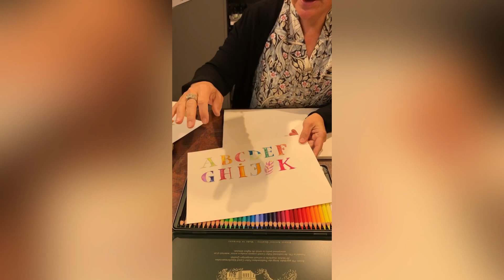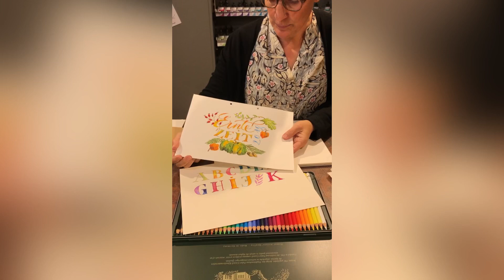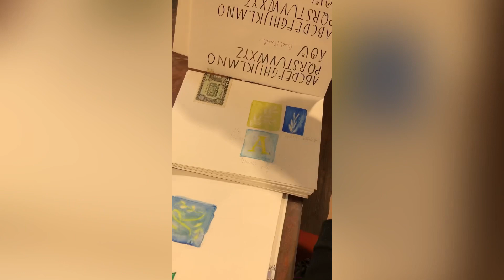Aquarelleffekte ganz ohne Wasserfarben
Gemeinsam mit Agnete Sabbagh (@agnetesabbagh) und den kunterbunten Farben von Faber Castell zeigen wir euch heute, wie ihr mit der wasserlöslichen Farbe der Albrecht Dürer Stifte und den wasserfesten Polychromos Farben tolle Bilder malt 🥰💛 Wir freuen uns schon auf eure Ergebnisse ✨ Teilt sie doch mit uns unter ortloffkreativ 🎨.